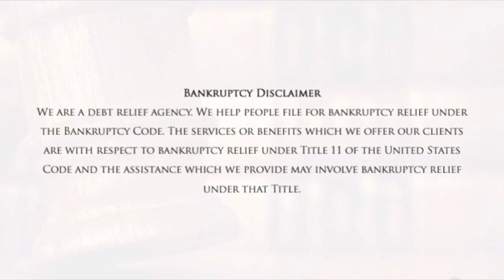Chapter 13 Bankruptcy Lawyer San Diego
Michael Doan
Chapter 13 Bankruptcy Lawyer

Chapter 7 Bankruptcy Lawyer
Chapter 13 Attorney
Chapter 7 Attorney
Chapter 13 Lawyer
Chapter 7 Lawyer
Bankruptcy Law Firm
Insolvency Attorneys
Insolvency Lawyers
Bankruptcy Law
Bankruptcy
Bankruptcy Attorney
Bankruptcy Lawyer
Chapter 13 Bankruptcy Attorney
Chapter 7 Bankruptcy Attorney

Also, Proudly serving these cities: La Jolla CA, Chula Vista CA, National City CA, La Mesa CA, Carlsbad CA, Escondido CA, Corona CA, Encinitas CA, Mira Mesa CA, Solana Beach CA, Del Mar CA, Carmel Valley CA, And All of San Diego County CA